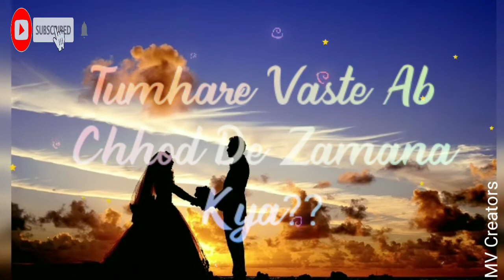Tumhare Vaste Ab Chhod De Zamana Kya| Best Dialogue | Dialogue status Video👍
90's love -Romantic status video,
2018 love Romantic status video
Love king whatsapp status video
Love wala whatsapp status..
Love Status, Love Story Status, Love Romantic Status, # Sad WhatsApp Status, Heart Touching WhatsApp Status, Heart Broken WhatsApp Status,Love Couple Conversation WhatsApp Status,
Best Tik Tok Ringtones,
New Hindi Music Ringtone 2019 Punjabi Ringtone,
Imp3 mobile,
new hindi sad ringtone,
what's app status Bhakti what's app status Love
what's app status Full Screen what's app status
India Status
Republic Day Status Video, republic day status
for WhatsApp
new #2020